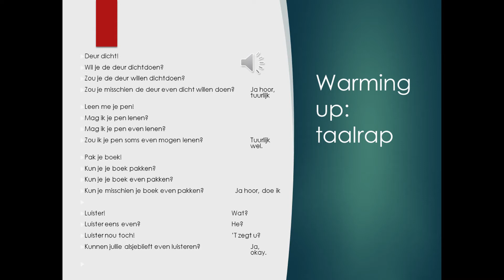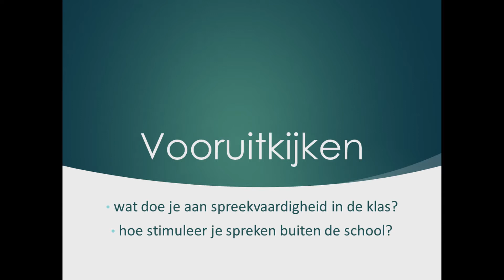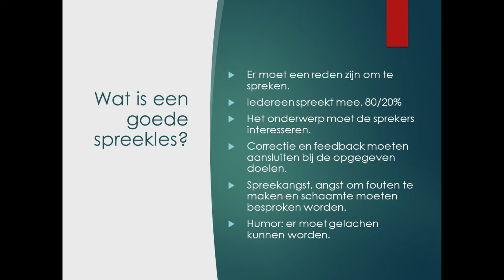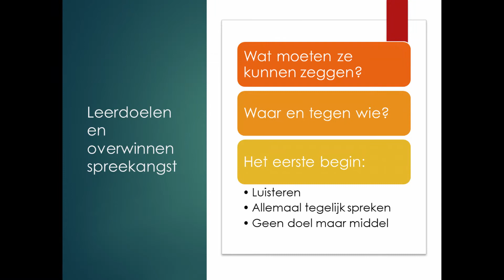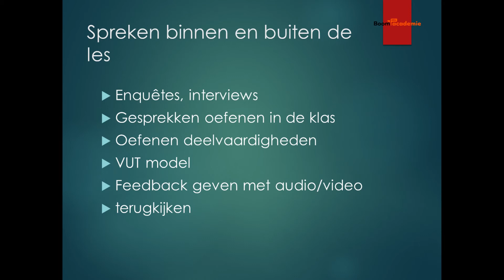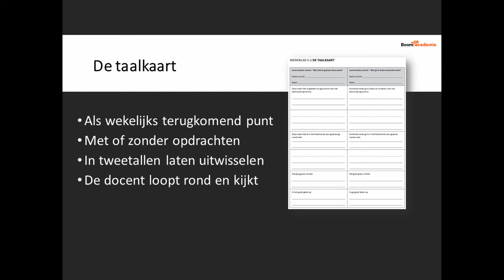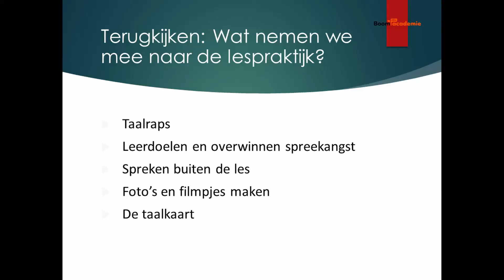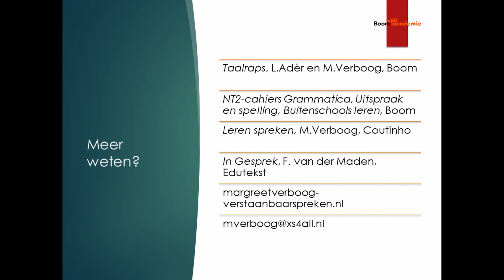LOWAN | Spreekvaardigheid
Tijdens de studiedag van LOWAN-vo op 14 september 2020 sprak Margreet Verboog. Alle leerlingen actief tijdens de spreekles. Pak het onderwijs in mondelinge taalvaardigheid gestructureerd aan. Margreet Verboog is een NT2 expert en heeft vele publicaties op haar naam staan.